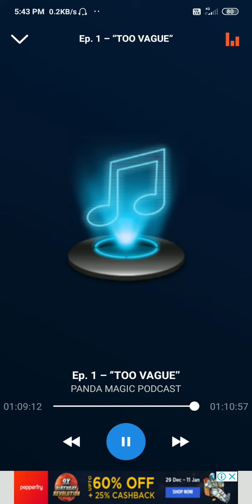"too vauge" ep 10(2)